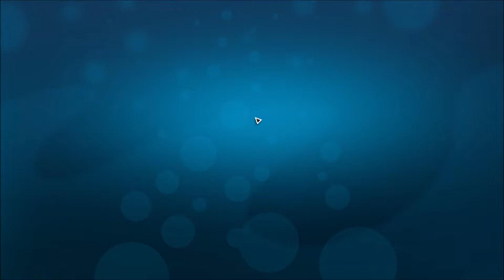Megaquarium, Freshwater DLC Campaign Level #4, Kairobi